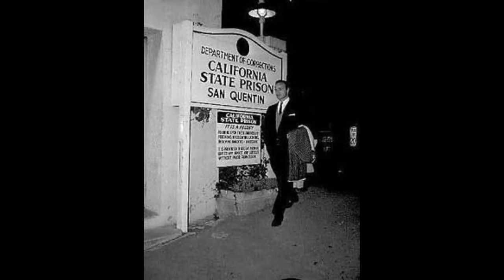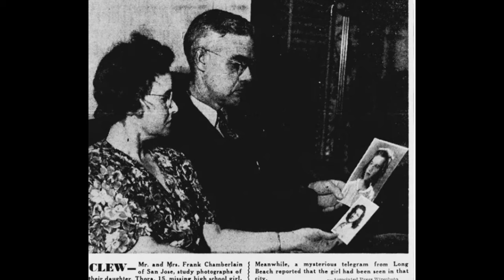Uncovering the Dark Secrets of the Devil's Slide Murder Case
What happened to 14-year-old Thora Chamberlain, who was abducted on the way to watch a school football game one Friday afternoon? The main suspect, who had a cunning ruse and a bold disguise, went on the run across America with the FBI hot on his trail. Even after he was captured, he continued to protest his innocence until the end.

Sources:
Good, Meaghan, ‘1948: Thomas Henry McGonigle [sic], murder without a body’, February 2018, ExecutedToday.com,
Herhold, Scott, ‘Eerie echoes of 1945 case in Sierra Lamar’s fate’, May 2017, Mercury News,
Kackley, Rod, ‘The Murder of Thora Chamberlain: A Shocking True Crime Story’, December 2021, Lyons Circle Publishing Inc
Santa Cruz Sentinel, Aug 18 1957, Newspapers.com